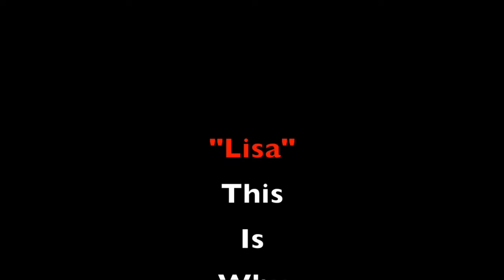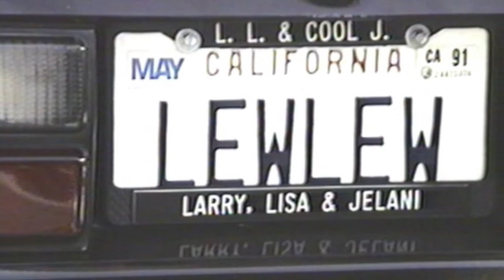LISA! This Is Why I Love You! (VideoWebb🎥)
Giving Thanks Today for the Most Wonderful Wife in the World... Lisa Webb!